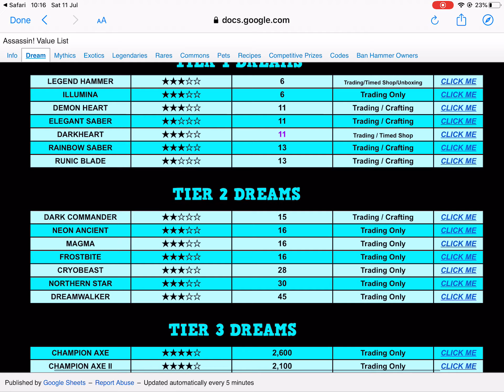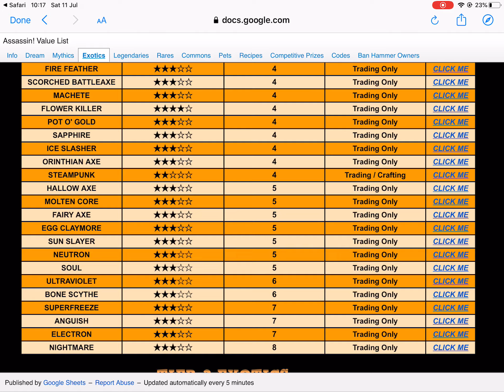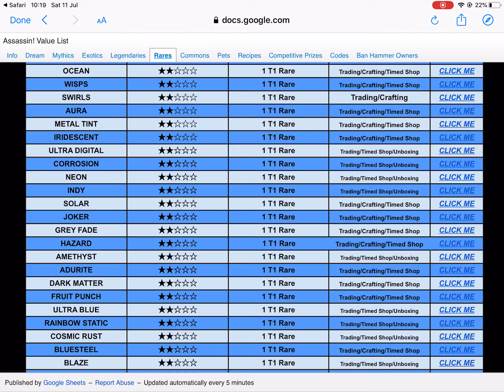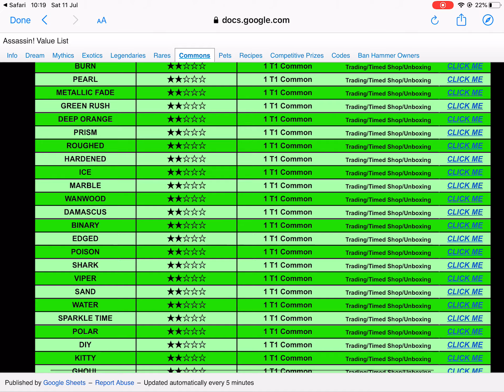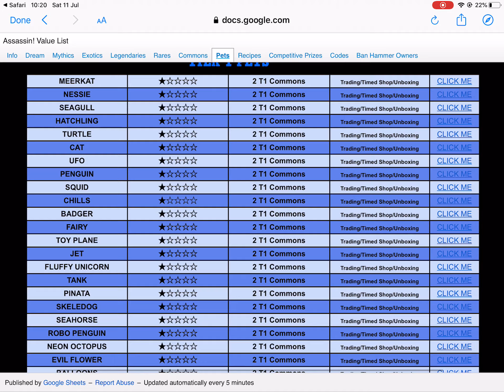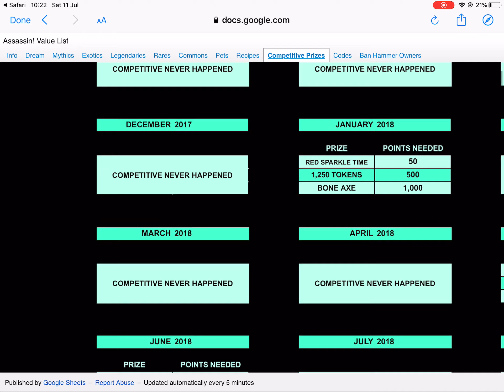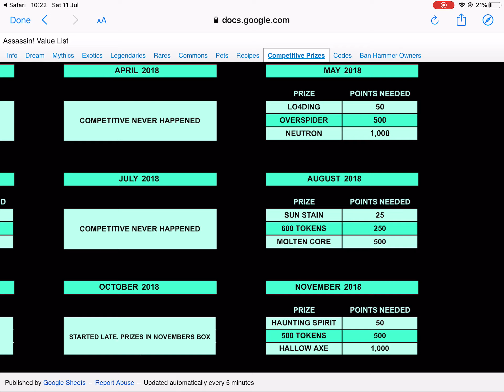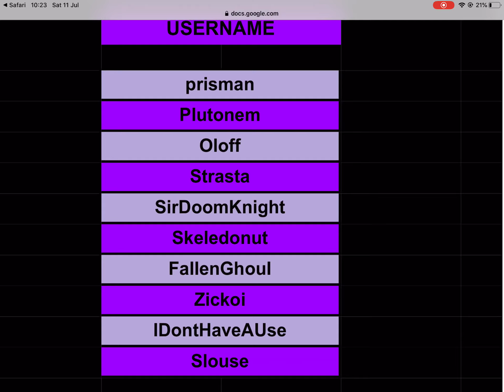Assassin value list July 2020